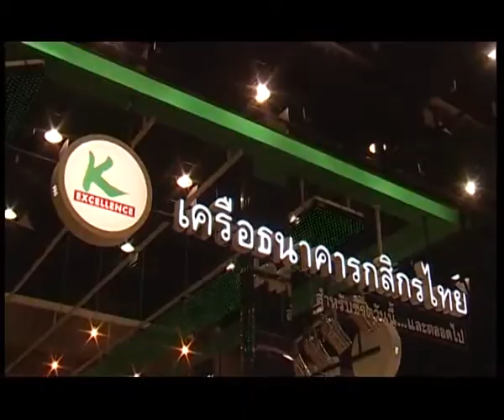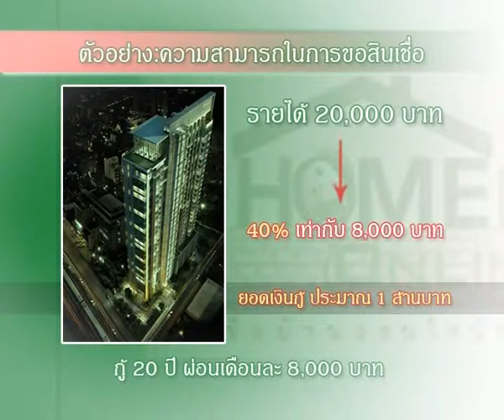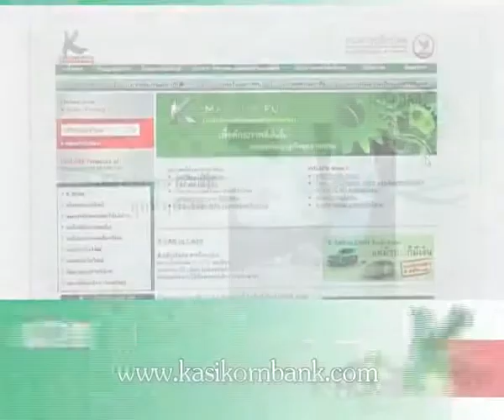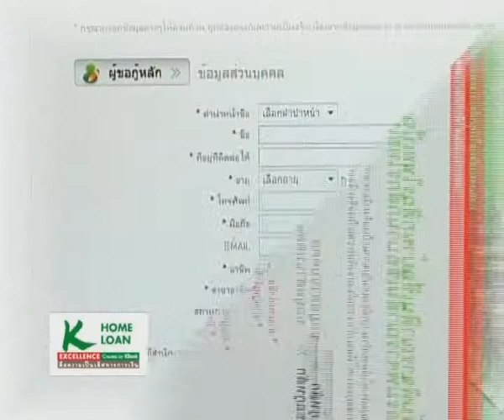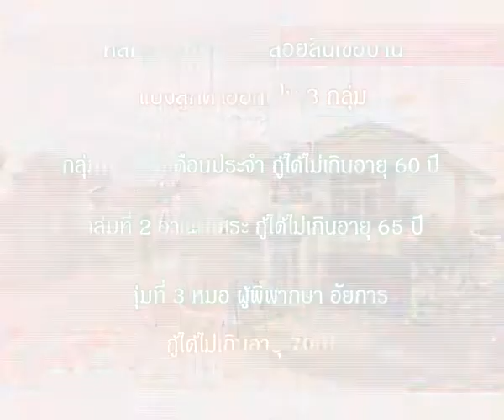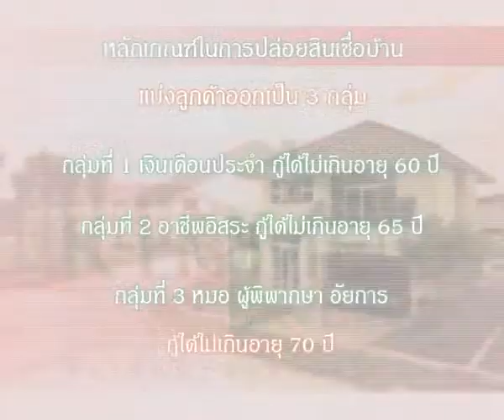K-Home loan 1.flv